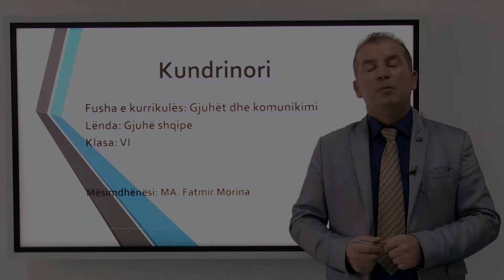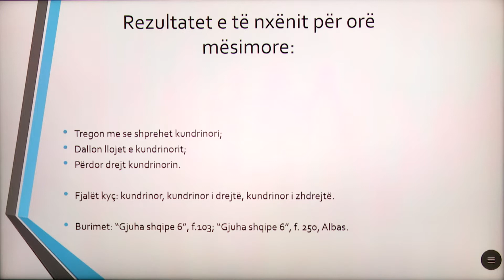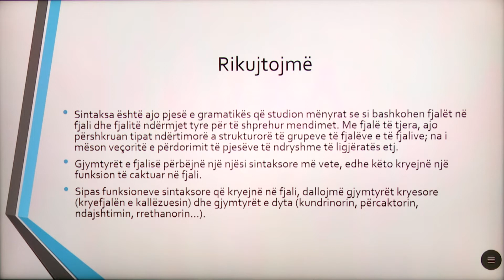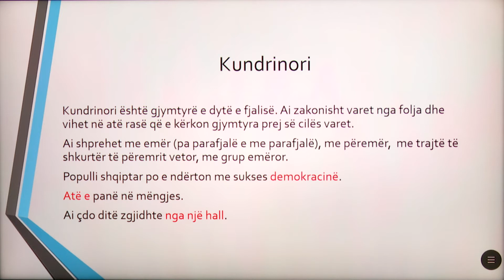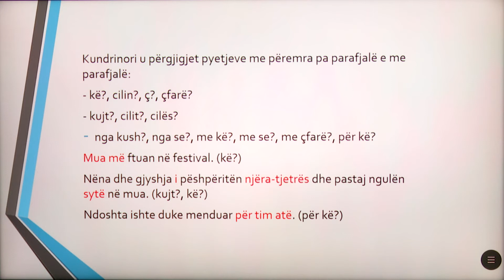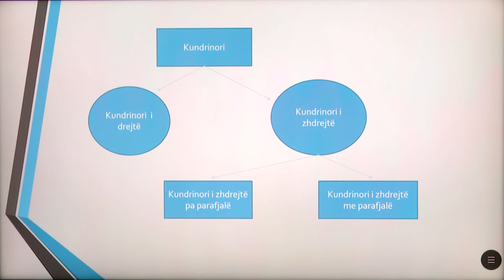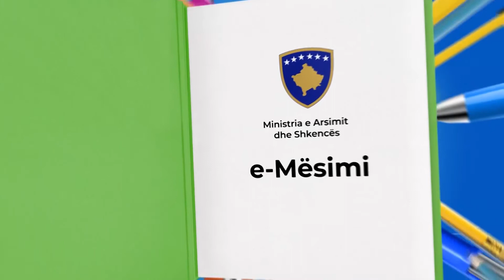6 01 104 - Java 21 - Gjuhë shqipe - kundrinori